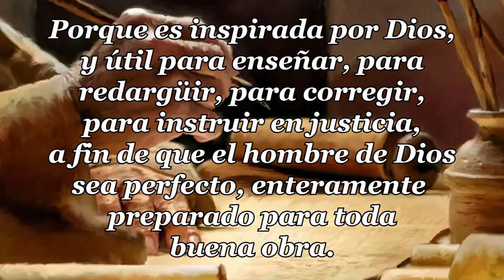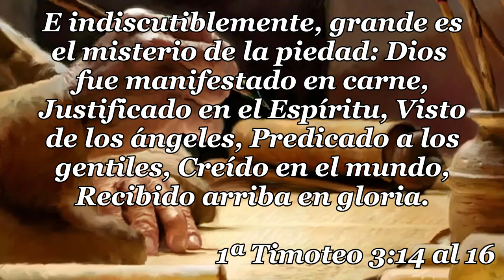06 - 1ª CARTA TIMOTEO